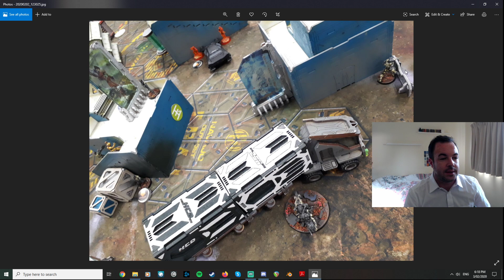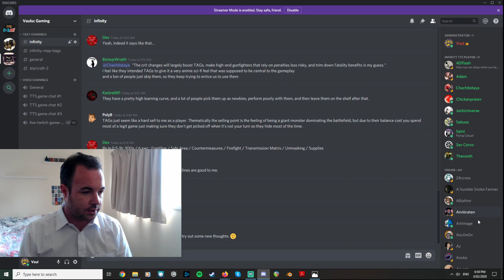[infiNity] ikari vs Nomads - Acquisition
WuMing teaming up with Tankos to hold off the Nomad assault: their attempt to acquire the objectives!